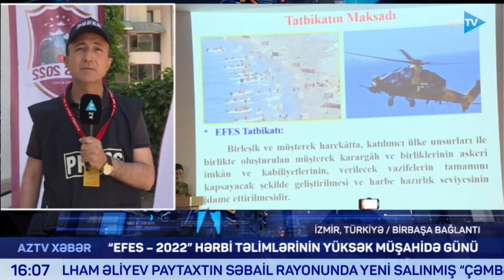"Efes-2022" hərbi təlimlərində yüksək müşahidə günüdür - Türkiyədən BİRBAŞA BAĞLANTI